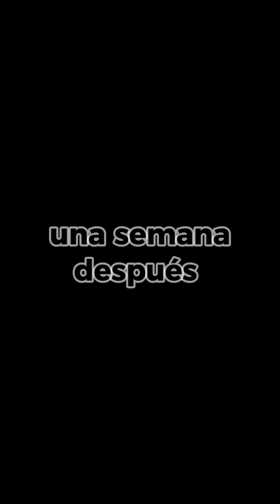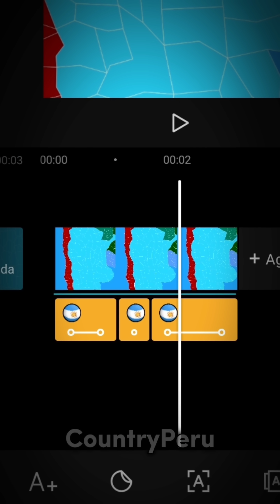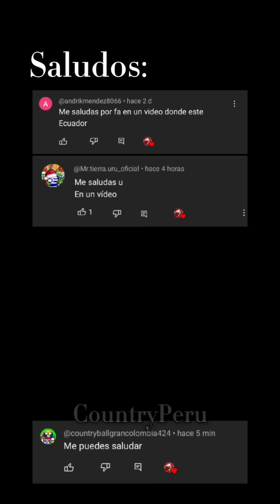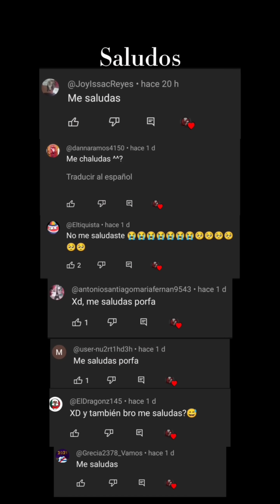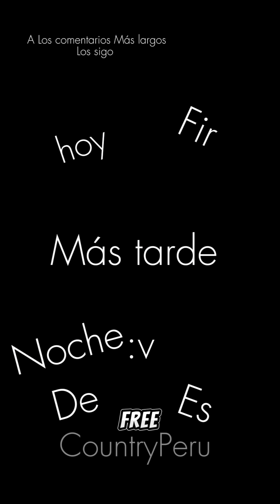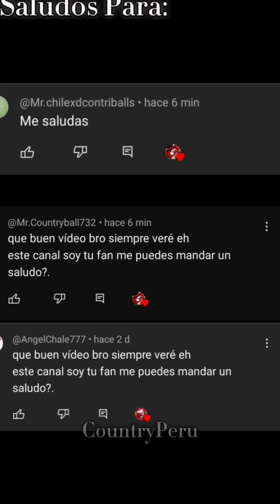Recopilacion de mis videos de CountryBalls (Temporada 5)